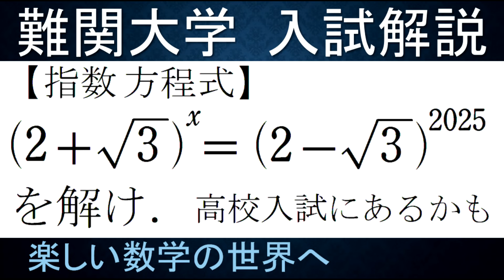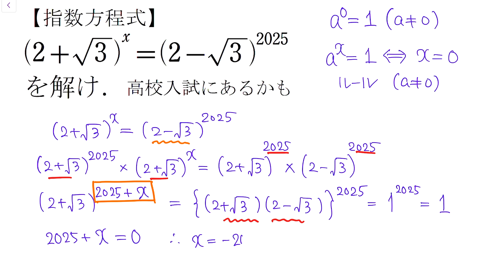#1061 指数方程式 簡単な指数方程式を解く 高校入試【数検1級/準1級/大学数学/中高校数学】 JMO IMO Math Olympiad Problems